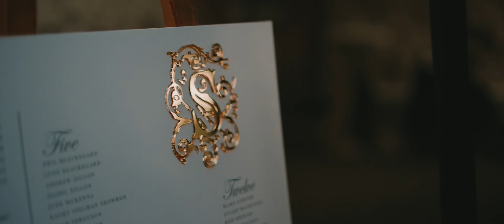Kayla & Thomas Real Wedding 2022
Lawson Videography